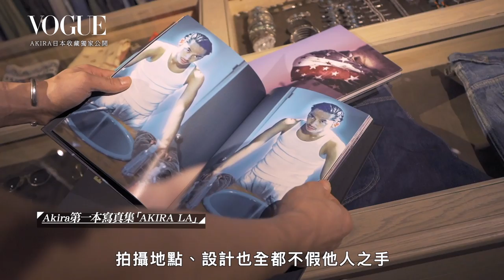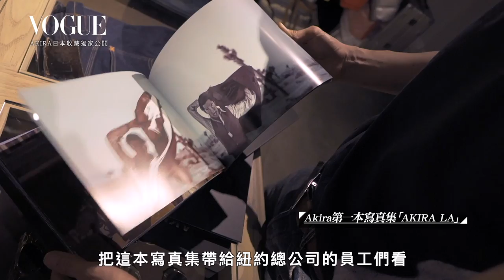打開Akira秘密衣櫃 曝鍾愛20年外套原因：「一旦喜歡，就會更加珍惜」｜VOGUE翻箱倒櫃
「姐夫」Akira獨家公開日本秘密衣櫃！你所認識的他是志玲老公、放浪兄弟成員、Ralph Lauren品牌大使，VOGUE帶大家更貼近他的生活！擁有強烈私服風格的Akira最喜歡美國西部風格、美式古著、印地安風格配件飾品，還有特別訂製的皮衣、西部靴等，大量經典收藏讓我們驚呼Akira品味超棒！他也提到鍾愛20年外套原因：「一旦喜歡，就會更加珍惜」！